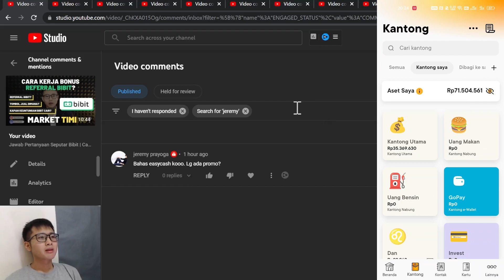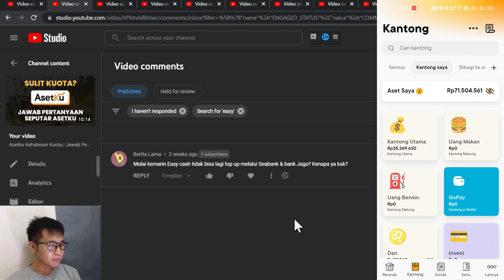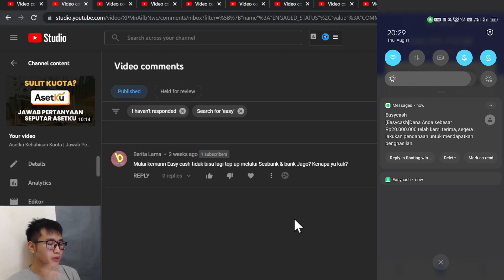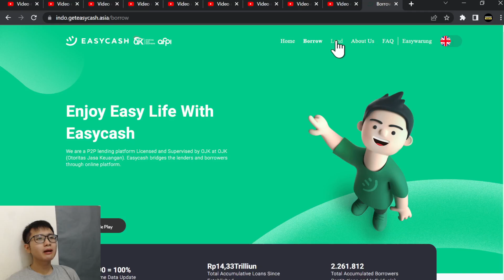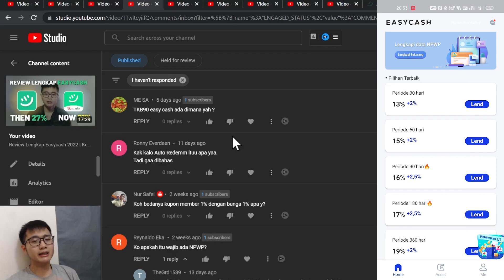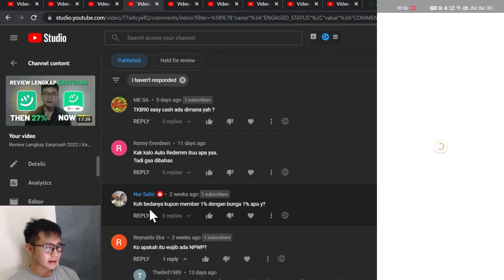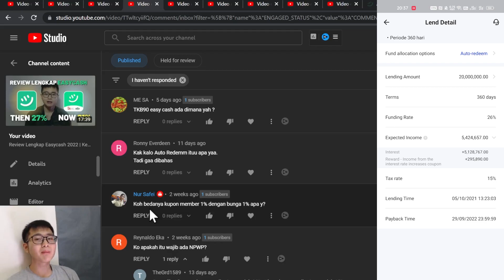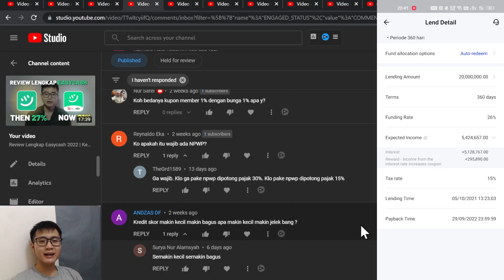Cara Cek TKB90 Easycash | TKB90=100% | Menjawab Pertanyaan Seputar Easycash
[Tags]

🎫 Referal
Bibit: habits (Kamu dapat bonus 25k)
Ajaib: dani132 (Kamu dapat bonus saham)
Easycash: PKWq4UO
Pintu: Daniellianto
Seabank: SYMG43
Tokocrypto: 4471495E (Kamu dapat 10% trading commission)
Binance: CPA_0004GD3XVH (Kamu dapat bonus 50USDT)
Blu: DANIEX104
Asetku: TDM9F
Zipmex: 1F2nnxtF4g
Uangme: 6999 (Kamu dapat bonus 5k)
Koinworks: a95017 (Kamu dapat bonus 150k koin)
Pluang: DANI721737
Rupiah Cepat: RWKGST
Modal Rakyat: DANI714140
Amartha: DAN152245
Neobank: 6JH6M2 (Kamu dapat Kupon Experience Neo Now)
Bank Jago: DAN3D35B
Akseleran: AKSLDANIEL228371 (Kamu dapat bonus 100k)
Makmur: HABITS
BMoney: REF-VHQVZ (Kamu dapat bonus 5k)
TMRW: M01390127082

💸 Investasi
(Sharing mengenai personal finance oleh Daniel Lianto)